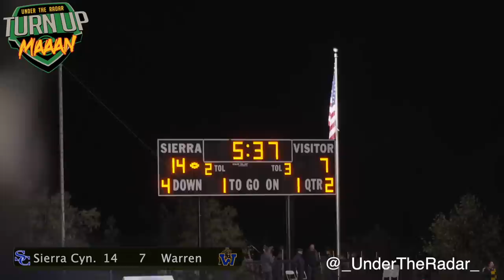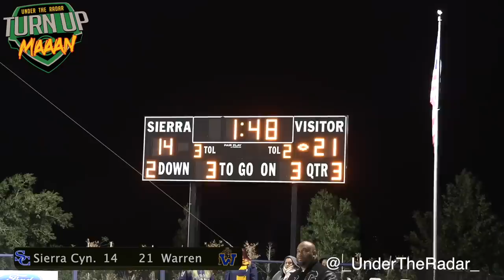🔥Warren, led by 5-Star QB NICO IAMALEAVA vs Sierra Canyon | Squads Full of D1 Talent 🔥CIF Playoffs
Warren, led by 5-Star QB NICO IAMALEAVA vs Sierra Canyon | Squad  full of D1 Talent | CIF ____